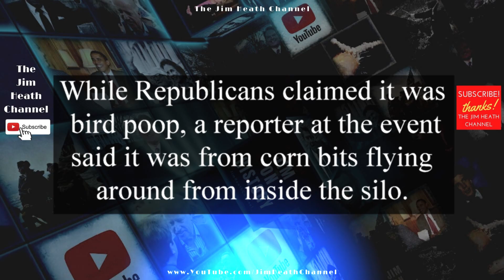Biden Suit Bombed - Bird Poop or Corn Bits?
President Joe Biden was in Iowa giving a speech when something landed on his suit.

Republicans immediately claimed it was bird poop. But Bloomberg White House correspondent Justin Sink said that it was not bird poop, but bits of corn flying around.